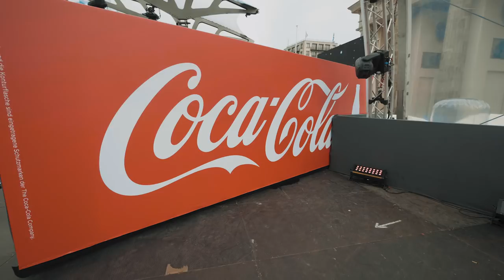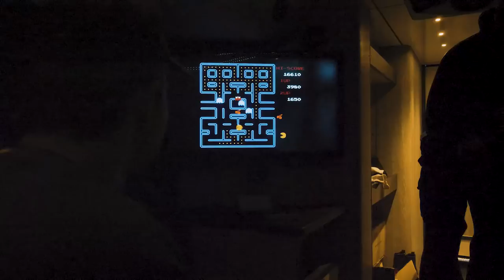MIKE SINGER KTR VLOG #01 - SINGEN / BERLIN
Das neue Album Deja Vu

DEJA VU TOUR 2018
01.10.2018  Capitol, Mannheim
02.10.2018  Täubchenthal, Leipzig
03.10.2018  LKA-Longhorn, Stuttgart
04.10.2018  Komplex 457, Zürich, CH
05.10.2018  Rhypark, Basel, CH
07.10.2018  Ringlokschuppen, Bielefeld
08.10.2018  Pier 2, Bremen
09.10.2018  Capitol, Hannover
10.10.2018  Huxleys Neue Welt, Berlin
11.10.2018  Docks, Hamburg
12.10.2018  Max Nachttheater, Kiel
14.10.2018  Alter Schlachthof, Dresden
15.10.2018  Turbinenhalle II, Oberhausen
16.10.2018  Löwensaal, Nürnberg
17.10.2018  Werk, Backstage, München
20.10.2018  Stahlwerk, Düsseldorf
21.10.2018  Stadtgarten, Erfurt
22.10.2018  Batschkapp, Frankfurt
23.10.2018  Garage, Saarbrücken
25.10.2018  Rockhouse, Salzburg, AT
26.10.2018  Posthof - Mittlerer Saal, Linz, AT
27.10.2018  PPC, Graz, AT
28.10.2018  Ottakringer Brauerei, Wien, AT